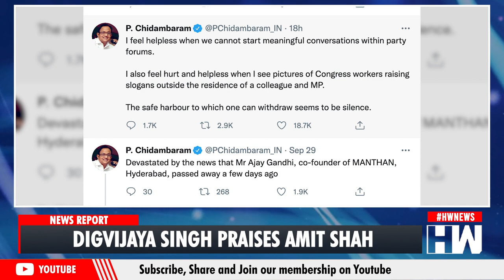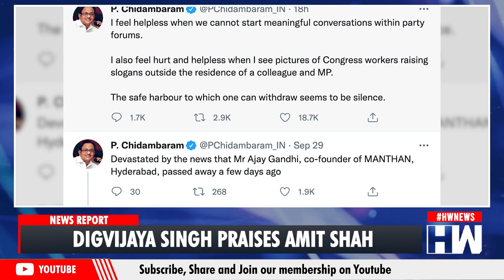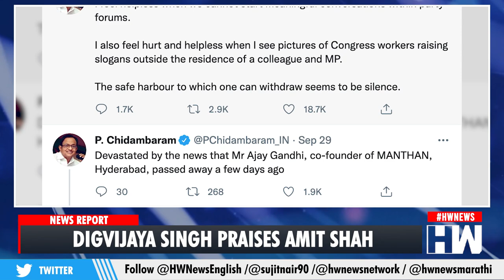Amid Congress Internal Strife, Digvijaya Singh's Praise For Amit Shah, RSS Goes Viral | BJP Gujarat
At a time when fault lines appeared to harden in the Congress between the high command and an increasingly isolated group of senior rebels, Digvijay Singh was seen praising Union Home Minister Amit Shah for helping him out during the 2017 Gujarat Assembly elections. Addressing a gathering on Thursday during the launch of his book ‘Narmada Ki Pathik’ in Bhopal, the senior Congress leader said, “During the 2017 polls, while travelling to Gujarat from Maharashtra, we were stuck in the middle of a forest area at around 10.30 pm as there was no road to go through it. To my surprise, a forest officer came up to me and said that Amit Shah had sent him to help them out.”